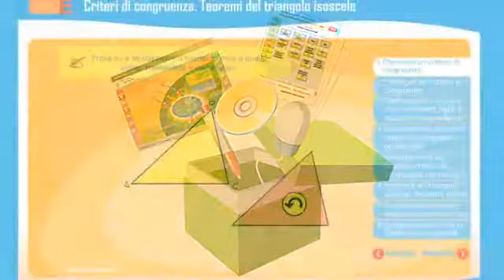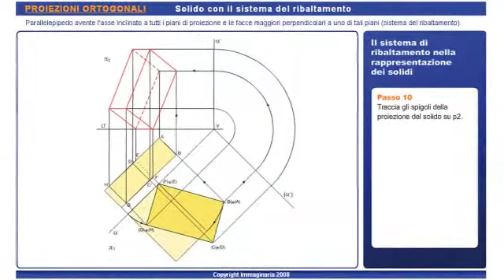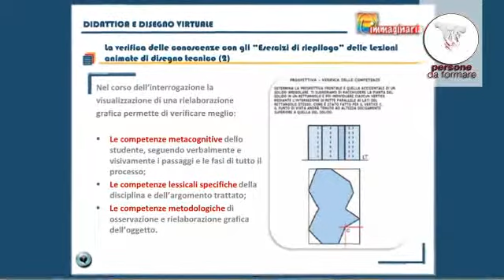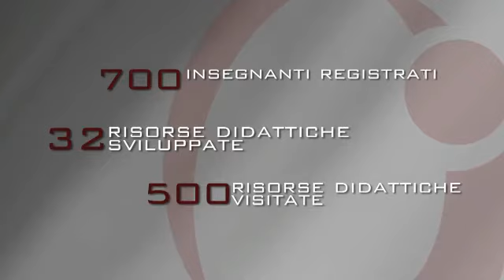Rizzoli Corriere della Sera (IT)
Il progetto Immaginaria: un ambiente di apprendimento e la formazione sulle nuove tecnologie per la didattica rivolta a 730 insegnanti provenienti da tutta Italia. Questa esperienza ha riguardato lo sviluppo di un ambiente di apprendimento e dei relativi contenuti sull'utilizzo delle nuove tecnologie nella didattica. Il pubblico di riferimento è quello degli insegnanti. I servizi/prodotti messi a disposizione fanno parte della catena del valore Luoghi da progettare e costruire e Persone da Formare.